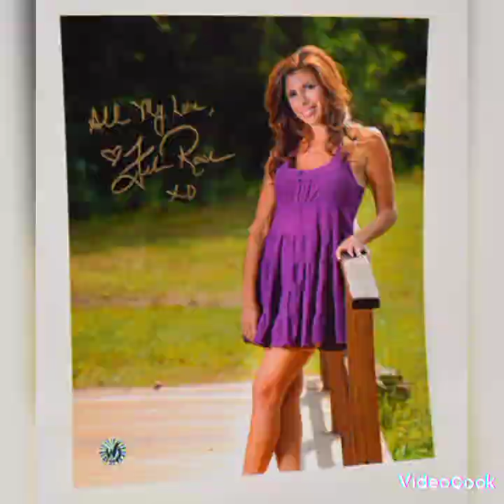Happy 54 Birthday 🎂 To My Top 1 Crush 😘 Felissa Rose AKA Angela Sleep Away Camp 1983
Frankie Vinci Tonight You're Mine